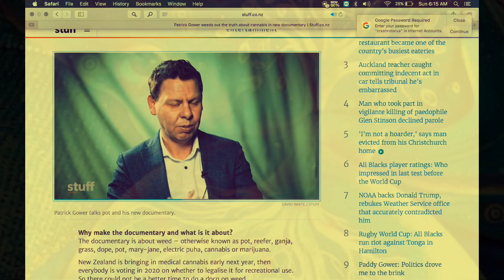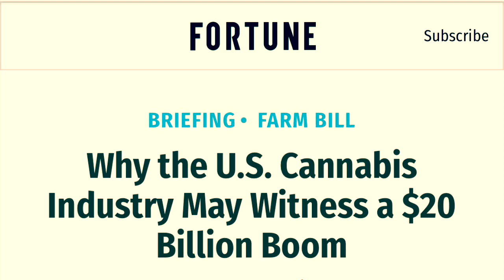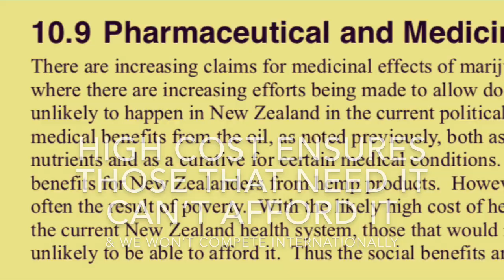Patrick Gower WeeD Must See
Patrick Gower looking at the weed issue yet missing the point cannabis was a food first and essential for the human diet